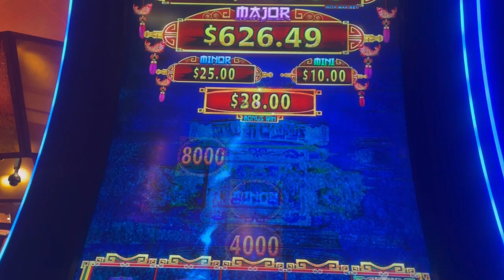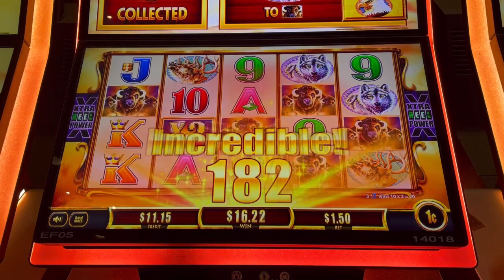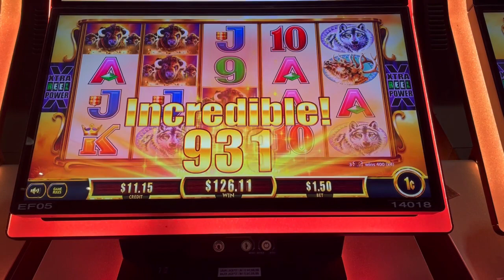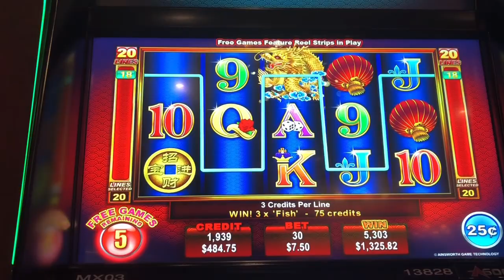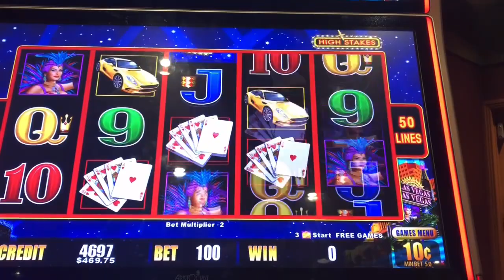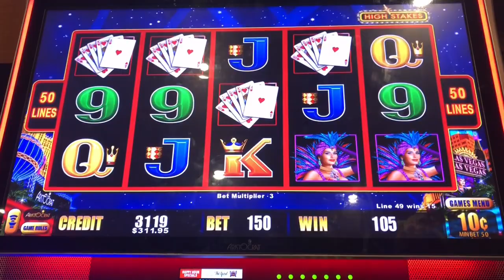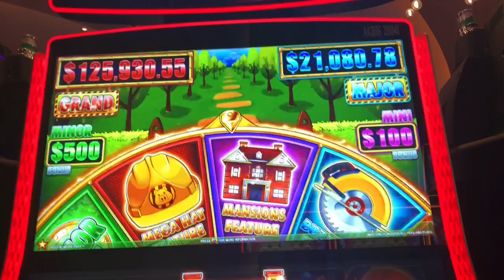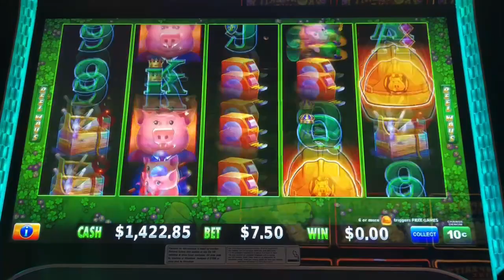🔥LIVING A GREAT STORY! 3K CELEBRATION CONTINUES JACKPOT HANDPAY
I was expecting this to happen I had to record half way through the video. What an amazing night celebrating my 3K Subscribers with some amazing friends Mini Group Pull with @JustMELIandDAVID and @natebinthemix please make sure to follow and show them some love everyone. Thank you all so much for the support.
CURRENT: Members Of Power Couple
🔴Check Out Our Teespring Store And Get 10% Off Your First Month On Any Merch You Purchase, Also If You Become A Member Today You Can Take Advantage Of A 20% Off On Any Purchase Made On Teespring..

©All uploads are the intellectual property of Power Couple Slots. You do not have permission to re-use any part of them without my written consent.